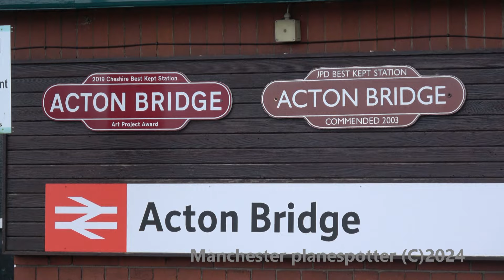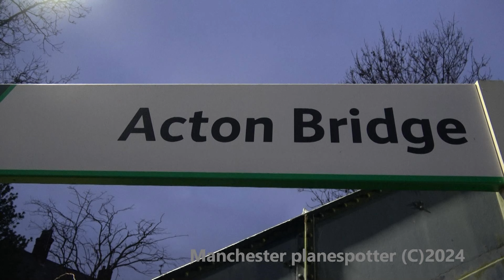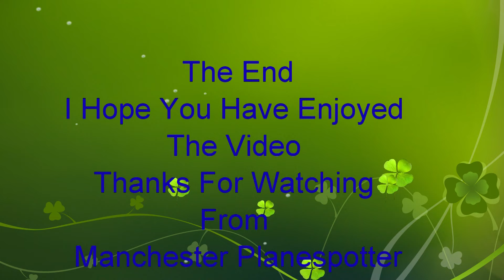(4K) (WCML) Train Spotting At Acton Bridge On The 13/01/2024